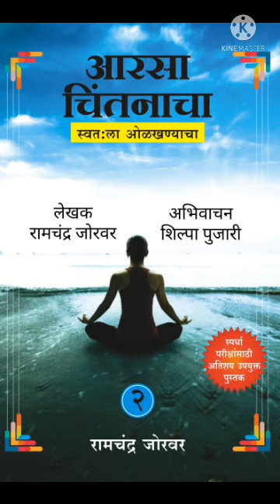ऋण लेख १ आरसा चिंतनाचा स्वत:ला ओळखण्याचा भाग २ Run Lekh 1 Aarsa Chintanacha Swatala Olakhanyacha